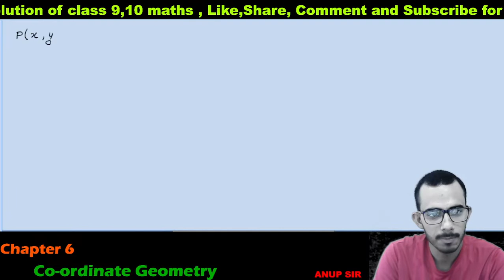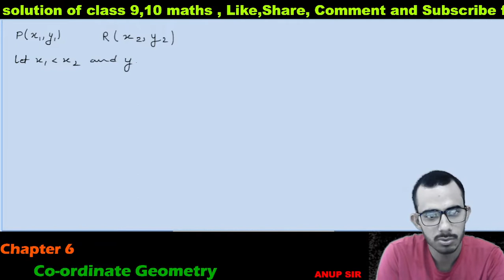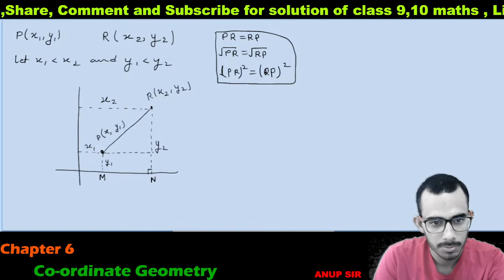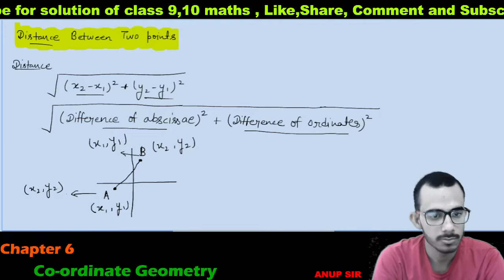Distance between two points 10th | Chapter 6 Coordinate Geometry Rd class 10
Co-ordinate Geometry | Chapter 6 RD Sharma Class 10 Maths | Co-ordinate Geometry Rd Sharma class 10 | Rd Sharma class 10 Maths

🙏🙏🙏Thanks🙏🙏🙏